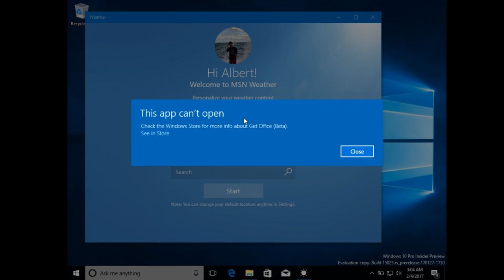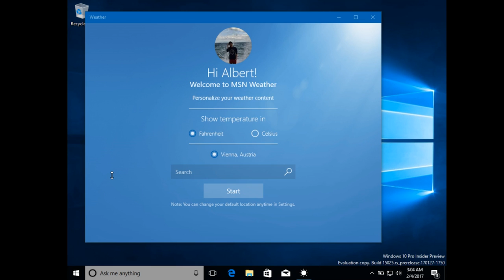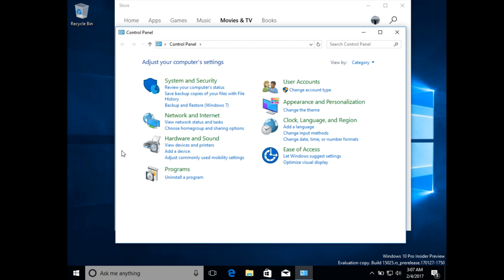Windows 10 Cloud: Hands-On mit dem Apps-only-Windows (Deutsch)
Mit Windows 10 Cloud will Microsoft offenbar das Betriebssystem auf kostengünstige Geräte bringen und der Unterschied zu Windows 10 Home und Pro soll darin bestehen, dass lediglich UWP-Apps aus dem Windows Store ausgeführt werden können.

Darüber wurde seit Tagen heftig spekuliert und nun ist tatsächlich eine Installationsdatei von Windows 10 Cloud ins Internet durchgesickert. Diese haben wir uns selbstverständlich direkt auf unseren Testrechner installiert und unsere Eindrücke im Video festgehalten.